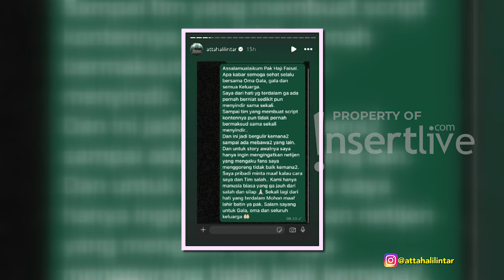H Faisal Sayangkan Atta Halilintar Terlambat Lakukan Klarifikasi atas Konten yang Viral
H Faisal membenarkan bahwa Atta Halilintar melakukan video call untuk meminta maaf. Menurut H Faisal konten tersebut tidak pas dan kurang baik waktunya. H Faisal berusaha meredam suasana dan juga banyak yang mengungkit2 masalahnya. Dan juga H Faisal menyebut Atta telat untuk lakukan klarifikasi.